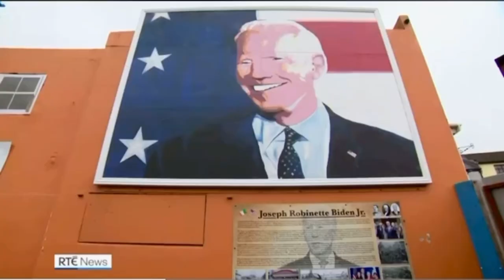news vlogging BIDEN VISIT TO IRELAND HIS ANCESTRAL HOMELAND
Breaking Political News BIDEN VISIT TO IRELAND HIS ANCESTRAL HOMELAND